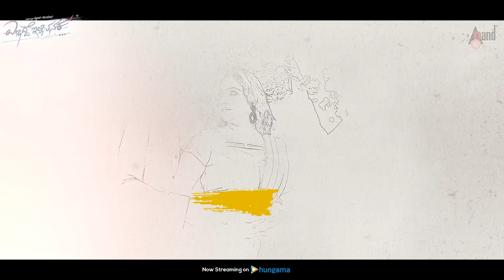Ellidde illi Tanaka Title Track | Srujan Lokesh | Hariprriya | Sonu Nigam | Arjun Janya| Thejasvi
Watch Full HD Title Track Lyrical Video From the Movie Ellidde illi Tanaka Starring: Srujan Lokesh, Hariprriya & Others Exclusive Only On Anand Audio Official Youtube Channel..!!!
♪ You can also Download Anand Audio App
♪ Song: ELLIDDE ILLI TANAKA TITLE TRACK LYRICAL VIDEO
♪ Singer: Sonu Nigam
♪ Lyrics: Kaviraj
♪ Film: ELLIDDE ILLI TANAKA
♪ Starcast: Srujan Lokesh, Hariprriya
♪ Director: Thejasvi
♪ Producer: Srujana Lokesh
♪ Banner: Lokesh Production
♪ Record Label: AANANDA AUDIO VIDEO
♪ Publicity Posters Designs: Aves
♪ Lyrical Video Editor : Nag Eshani
Operator Codes
01)To Set "Ellidde Illi Tanaka" as Your Caller Tune!!!
Operator Codes
02)To Set "Ee Kushige" as Your Caller Tune!!!
Operator Codes
03)To Set "Hoo Maleya" as Your Caller Tune!!!
Operator Codes
04)To Set "Shivashakthayaha" as Your Caller Tune!!!
Operator Codes
05)To Set "Hudukuva Ondu" as Your Caller Tune!!!
You can also download this album from
♪ Amazon Prime Music